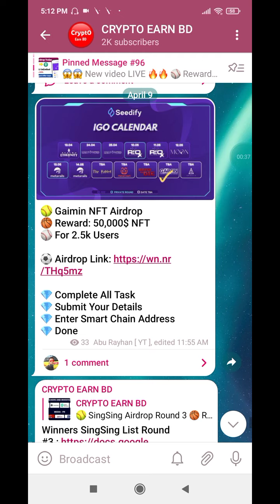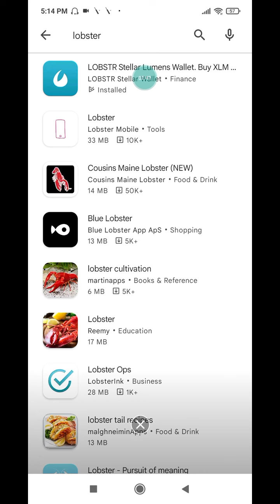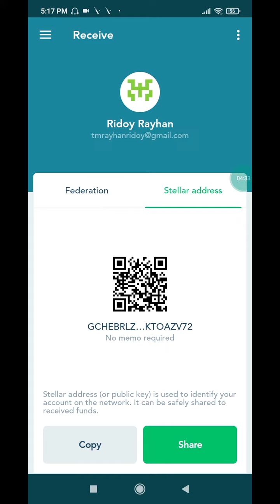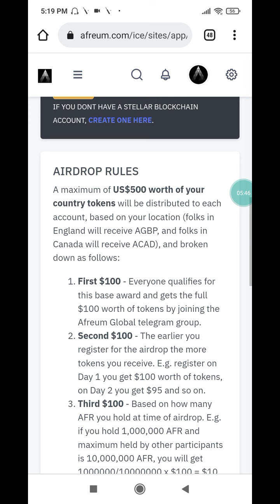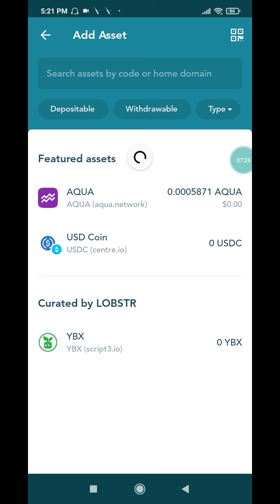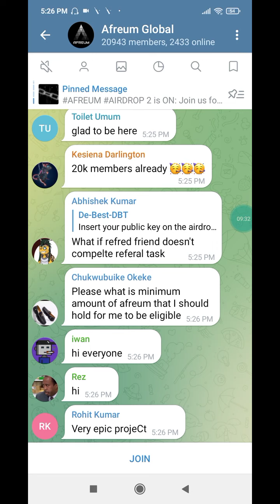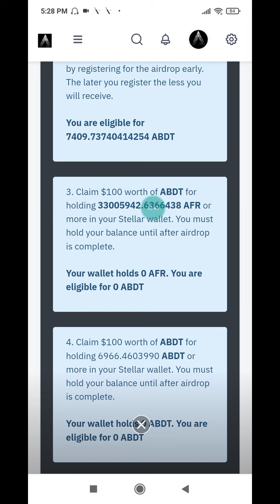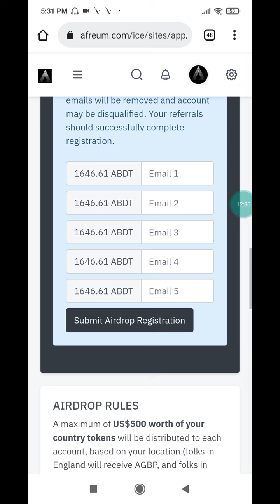Afreum New Airdrop || Up To $300 Profit Each || New Airdrop Instant Payment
Your questions👇

Instant withdraw
Instant withdraw
Latoken airdrop
Solana airdrop
Sol airdrop